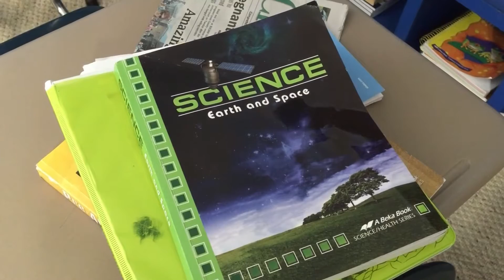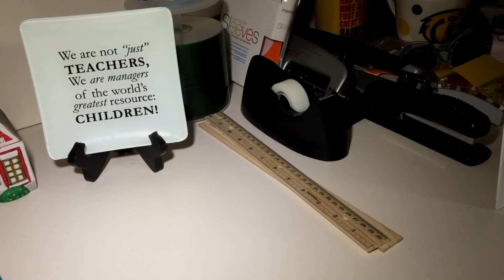Direction la "Bible Belt", la "ceinture de la Bible", la région la plus religieuse des Etats-Unis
Ici dans les familles les plus croyantes la foi guide tout : des décisions sur l’éducation des enfants, jusqu’aux choix politiques.